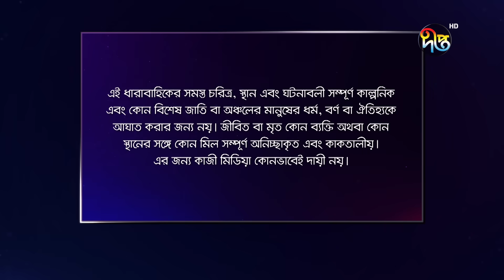MashrafeJunior | মাশরাফি জুনিয়র | EP 871| Bangla Natok 2023 | Fazlur Rahman Babu, Shatabdi Wadud